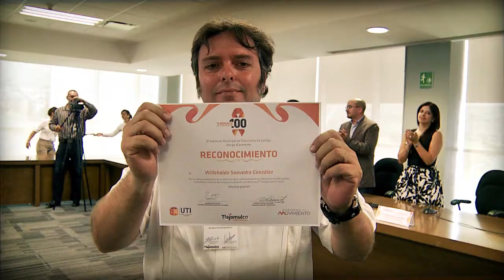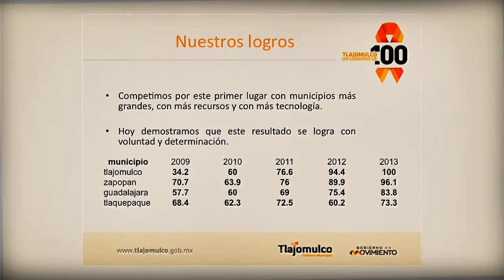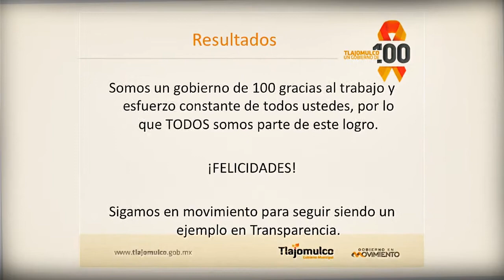Gobierno de Tlajomulco, un Gobierno de 100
El colectivo CIMTRA (Ciudadanos por Municipios Transparentes) otorgó al Gobierno de Tlajomulco una puntuación de 100 puntos sobre 100 en su última evaluación sobre Transparencia en gobiernos municipales, siendo el primer municipio en lograr esta calificación en el país.

Entendemos que este logro es un paso en el camino para brindar un mejor servicio a los ciudadanos. Ese es nuestro objetivo y por eso seguimos en movimiento.